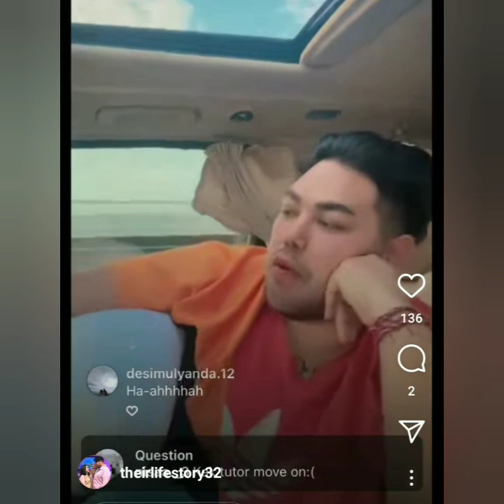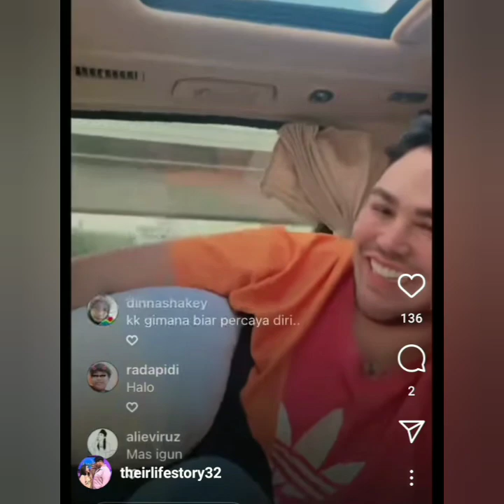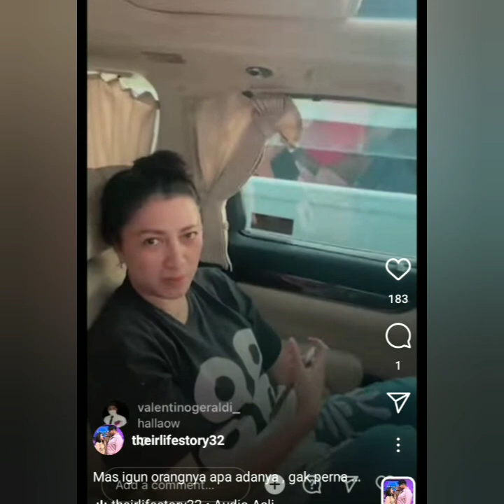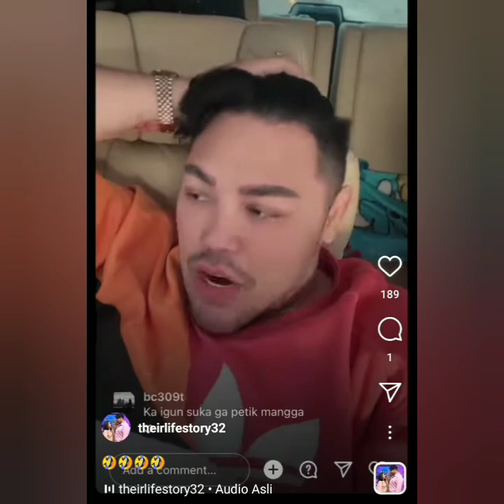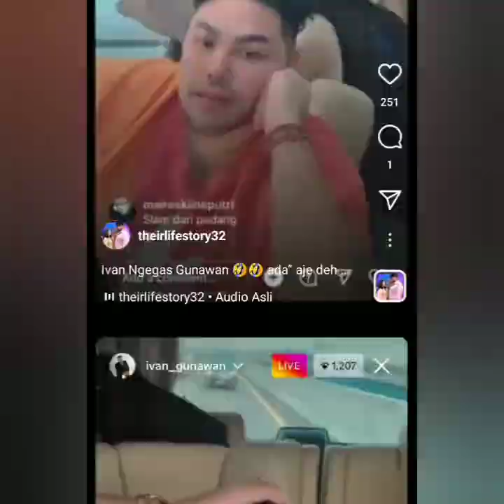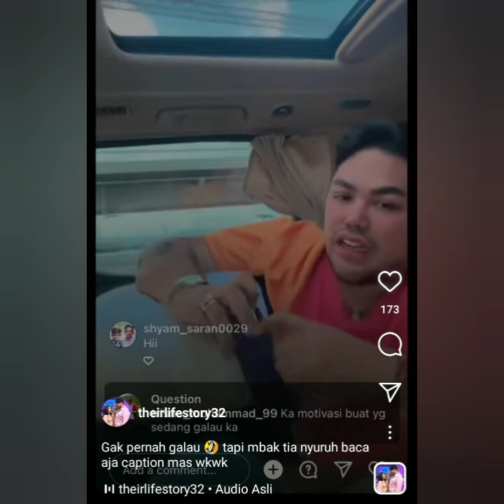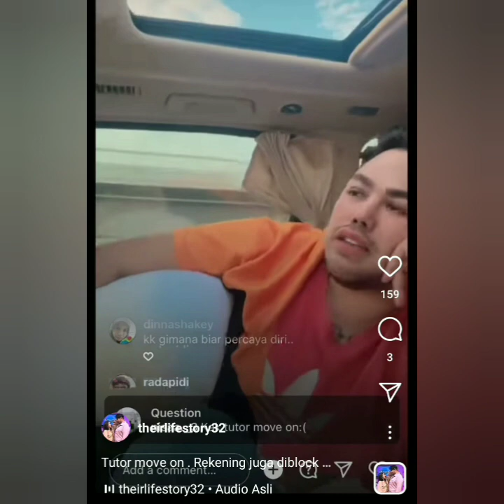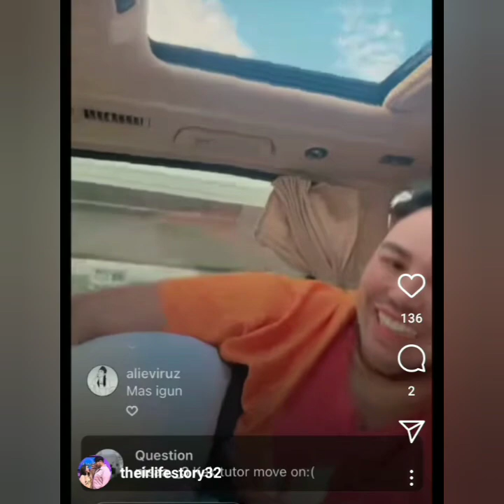TERKUAK BEGINI SIFAT ASLI IVAN GUNAWAN SEBENARNYA COBA TONTON VIDIO